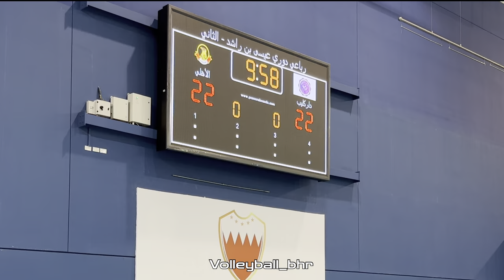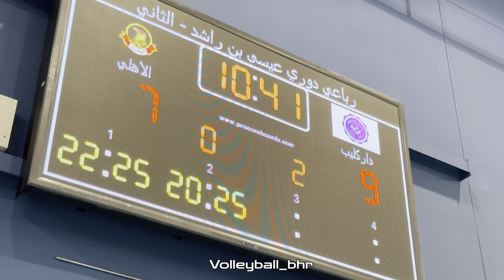داركليب vs الأهلي - نصف نهائي 2 دوري عيسى بن راشد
داركليب يكرر فوزه على الأهلي 3/0 في نصف النهائي الثاني ويتأهل الى النهائي لملاقاة نادي النجمة

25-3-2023